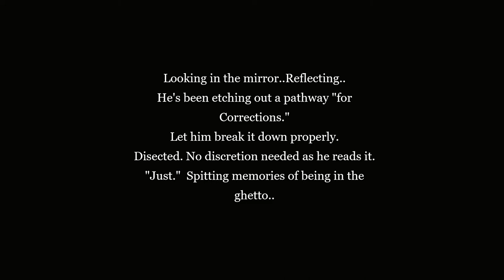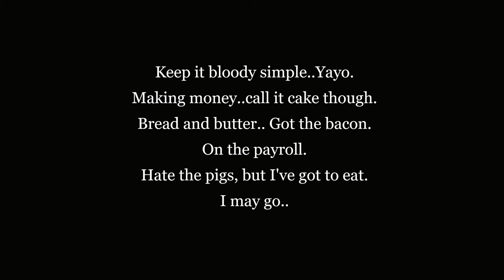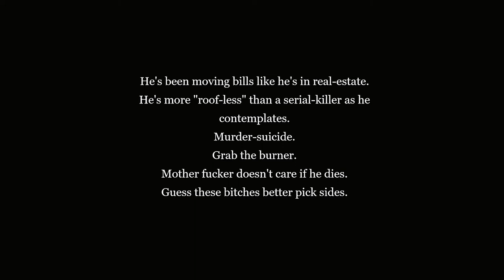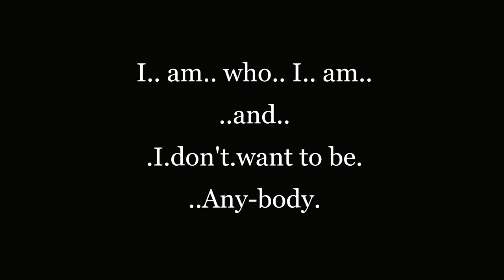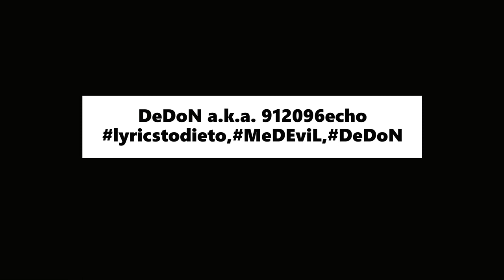different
Date:
16.12.20.

Chorus:
I.. am.. who.. I.. am..
..and..
.I.don't.want to be.
..Any-body.

..and..
.I.don't.want to be.
..Any-body.

Verse One:
Looking in the mirror..Reflecting..
He's been etching out a pathway "for Corrections."
Let him break it down properly.
Disected. No discretion needed as he reads it.
"Just." Spitting memories of being in the ghetto..

wants to get out..
Does he really need to give a reason.
Rolling with the gang.
MeD-EviL's. Militias.
We're viscous..
fuck around and we will break your bones like dirty dishes.
Come and check us.

Verse Two:
Keep it bloody simple..Yayo.
Making money..call it cake though.
Bread and butter.. Got the bacon.
On the payroll.
Hate the pigs, but I've got to eat.
I may go..

Out to a buffet and treat myself.
I hate "meat".N."new people.."
causing me anxiety..
Invisible.
Standing right next to yah.
Anorexia.
Because my life is "Criminal."

Verse Three:
He's been moving bills like he's in real-estate.
He's more "roof-less" than a serial-killer as he contemplates.
Murder-suicide.
Grab the burner.
Mother fucker doesn't care if he dies.
Guess these bitches better pick sides.

Before the hammer falls.
Fuck it man.
He knows he's human.
You all just keep reminding him of his flaws.
Empty stage. Vacant man. Void applause.
Caking.
Never let them see him shaking.
.Steady hands.Solid Rock.